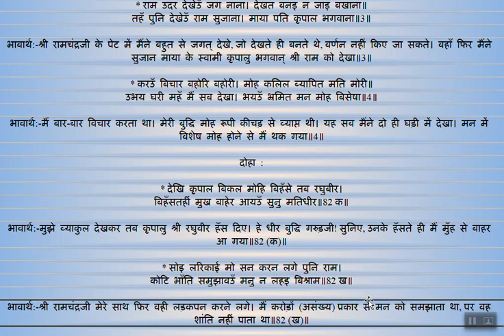EP 41 ShriRamcharitmanas Uttar kand doha 81,82|अंडकोस प्रति प्रति निज रूपा। दाखेउँ जिनस अनेक अनूपा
दोहा :

* भिन्न भिन्न मैं दीख सबु अति बिचित्र हरिजान।
अगनित भुवन फिरेउँ प्रभु राम न देखेउँ आन॥81 क॥

* सोइ सिसुपन सोइ सोभा सोइ कृपाल रघुबीर।
भुवन भुवन देखत फिरउँ प्रेरित मोह समीर॥81 ख॥

* देखि कृपाल बिकल मोहि बिहँसे तब रघुबीर।
बिहँसतहीं मुख बाहेर आयउँ सुनु मतिधीर॥82 क॥

* सोइ लरिकाई मो सन करन लगे पुनि राम।
कोटि भाँति समुझावउँ मनु न लहइ बिश्राम॥82 ख॥